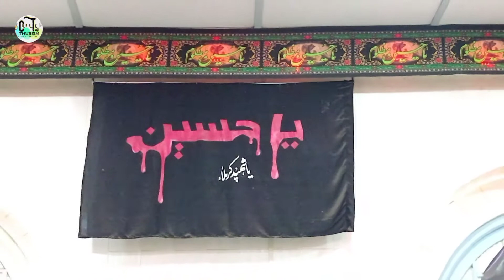9th Night Of Muharam, Kyaung Gyi Shia Mosque.